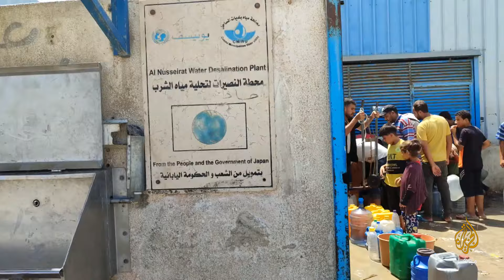فلسطيني: كان نفسنا المستقبل يكون أحسن من هيك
فلسطيني: كان نفسنا المستقبل يكون أحسن من هيك 3:14

الجزيرة مباشر ترصد الأوضاع المعيشية الصعبة للأهالي للحصول على مياه الشرب في ظل تفاقم أزمة المياه في مخيم النصيرات وسط قطاع غزة